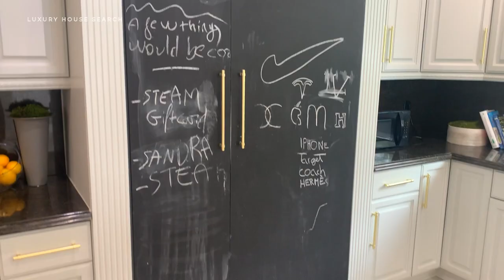Inside John Legend and Chrissy Teigen's Beverly Hills Home | For Sale $17,700,000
Founder of Luxury House Search, Amani McGregor, takes you on a private tour to view John Legend and Chrissy Teigen's incredible home listed for $17,700,000. At Luxury House Search, we sell luxury real estate throughout Los Angeles and we come across some of the most luxurious homes in the world. Make sure you watch until the end to see another gorgeous Beverly Hills home listed for $6,800,000.

What are your thoughts on these beautiful homes in Beverly Hills. :)

Credit: John Legend & Chrissy Teigen photo (Photographer Andrew Goodman with Getty Images)

Amani McGregor
Founder & CEO of Luxury House Search
Compass - Sunset Strip
DRE 02028872

Luxury House Search is a one-stop shop for the premier real estate service and experience. As your NeighborhoodExpert​ we strive to keep you informed with the latest news, trends, home decor, tips and advice on real estate. Whether you're looking to buy or sell, or just curious about the current real estate market, please don’t hesitate to get in touch with us by phone or email.

Inside the MOST EXPENSIVE Home in Calabasas | Mansion Tour with Amani McGregor
Watch this video to get a full glimpse inside one of the most expensive properties in Calabasas. Founder of Luxury House Search, Amani McGregor, takes you on a private tour to view this incredible estate listed for $38,000,000.

The Ultimate Backyard for Animal and Nature Lovers | Brentwood Estate Listed For $23,500,000
Have you ever wondered what the perfect backyard looks like? Well... This may be it! Watch this video to get a full glimpse inside one of the biggest backyards in Brentwood, CA. This backyard has it all! A clay tennis court, two pools, waterfalls, multiple entertaining areas, and more!

Ready to SELL YOUR HOME FAST? Find Out What Buyers Are Looking For! Tips For Staging Home Office
A home office is a valuable asset to a home on the market, especially in 2021. To ensure you get the best pricing and market activity for your home, you can ensure value with the very room everyone has been spending a lot more time for nearly a year - your home office.

Top 3 Luxury Homes For Sale in Beverly Hills Flats | Over $120,000,000 in real estate!
Watch this video to find out our Top 3 Luxury Estates on the market for this week. Make sure you watch until the end to see the $79,000,000 mansion! You don’t want to miss this!

Top Luxurious Bathroom Trends
If you need to spice up your bathroom, this is the perfect video for you! Here are the top luxurious bathroom trends for 2019. Don’t be afraid to have little fun and switch up your bathroom design.

Truth About Living in Los Angeles | Cost of LIVING, Fun Activities, Traffic, and More.
Have you ever thought about MovingtoLA​? In this video, we break down what it’s like to live in Los Angeles - Cost of LIVING, Fun Activities, Traffic, and More.